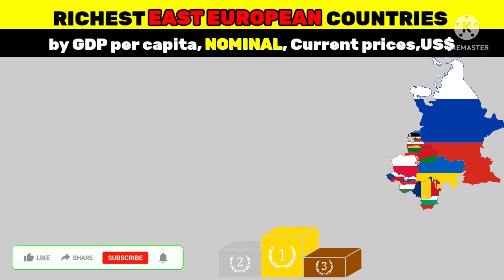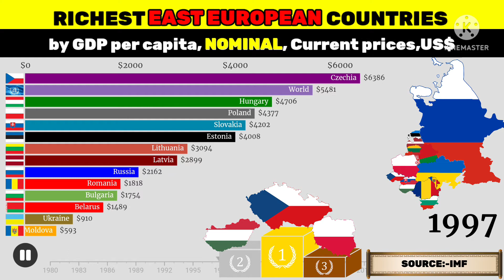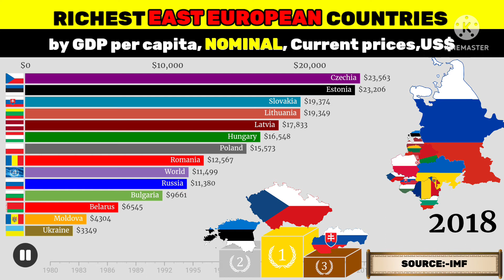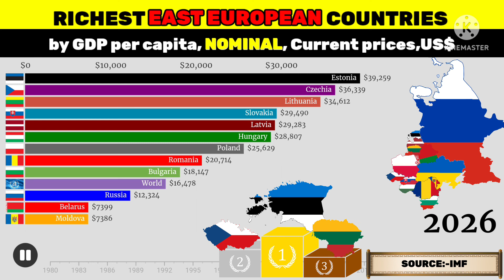East Europe Countries/Richest East Europe countries by GDP per capita, Nominal/Russia/Ukraine/Gdp